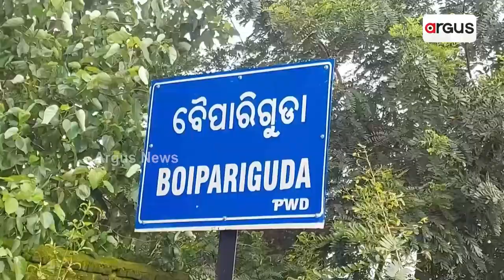ପକ୍କା ରାସ୍ତା ଓ ବିଜୁଳି ପାଲଟିଛି ଦିବା ସ୍ୱପ୍ନ || Boipariguda || Road and Electricity Issue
ଅବହେଳିତ ସହିଦ ଲକ୍ଷ୍ମଣ ନାୟକଙ୍କ ଜନ୍ମ ମାଟି । କୋରାପୁଟ ବୈପାରୀଗୁଡା ତେନ୍ତୁଳିଗୁମା ପଞ୍ଚାୟତର 5 ଖଣ୍ଡ ଗାଁ କୁ ନାହିଁ ରାସ୍ତା । ଯାତାୟତ ପାଇଁ ଡଙ୍ଗା ଏକମାତ୍ର ଭରସା । ବିଜେଡି ସରକାରଙ୍କ ସହିଦ ମାଟିକୁ ଏ କି ସମ୍ମାନ ?